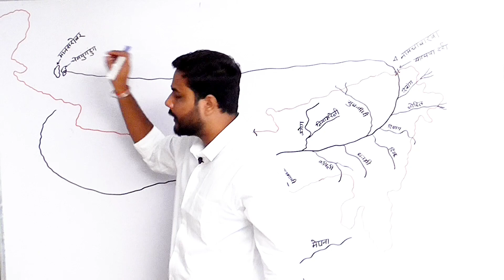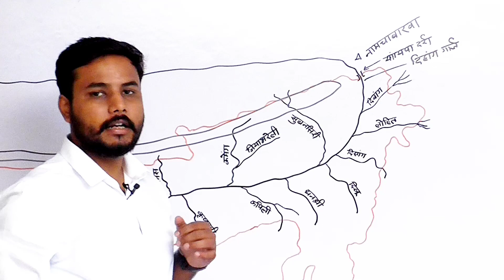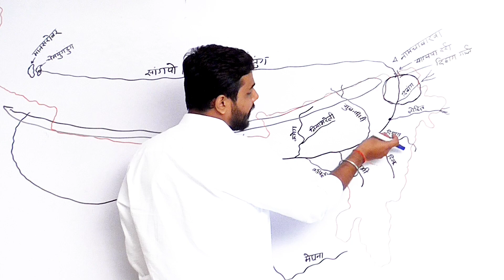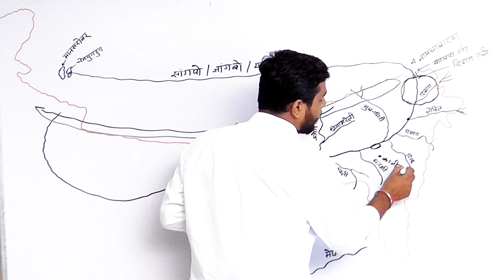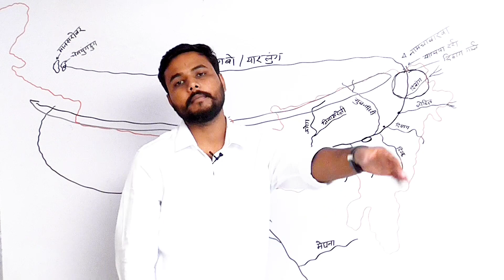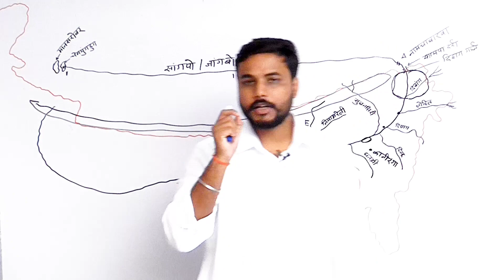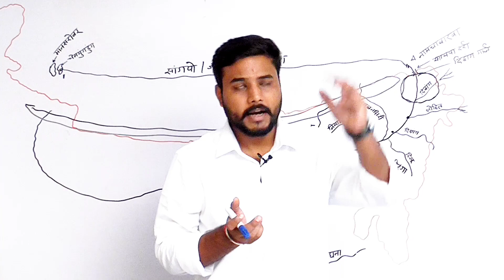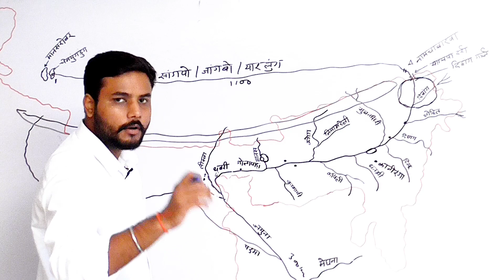Lect.- 24 | Bramhputra river system || क्यों आती है ब्रम्हपुत्र में इतनी बाढ़ || civil services exam